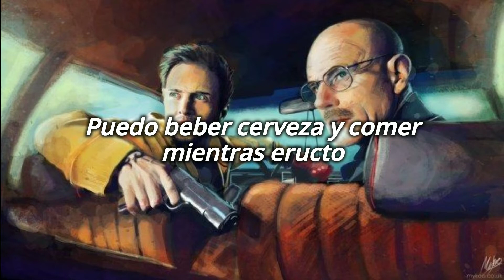Apocalipshit // Molotov ; (Lyrics) 🎵